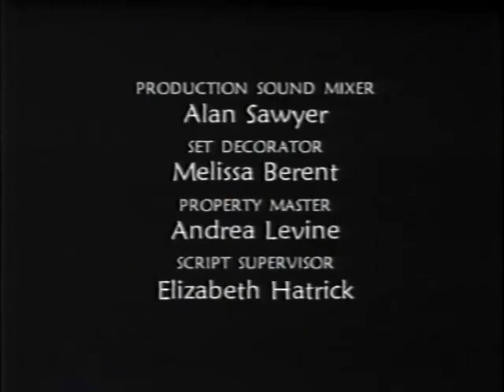Linc's Closing Credits (September 26, 1998)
From after the 8th Episode of Season 1 to Linc's Titled: "March on Washington Part 1 Which aired on September 26, 1998

Original Network: Showtime

Credits to ​​⁠@RareGemsArchives